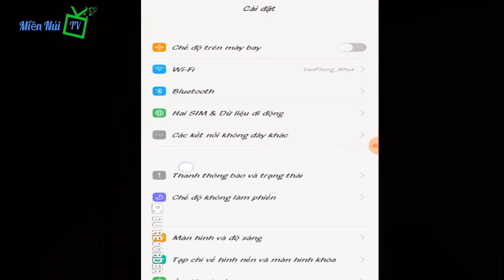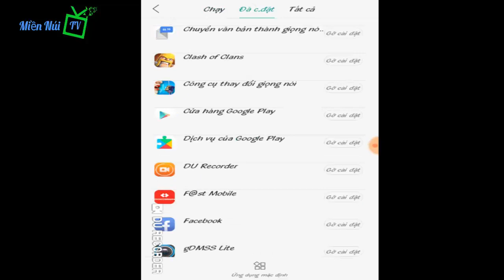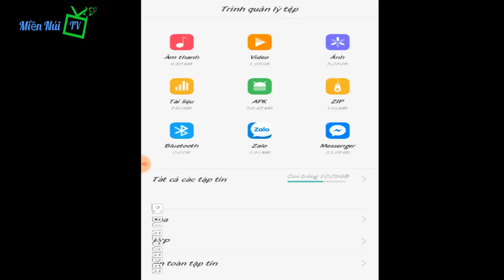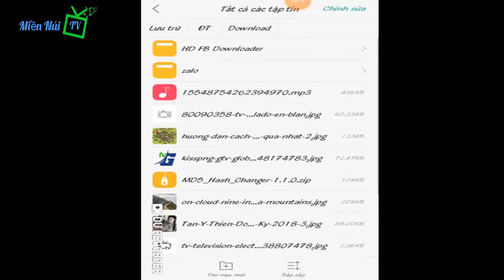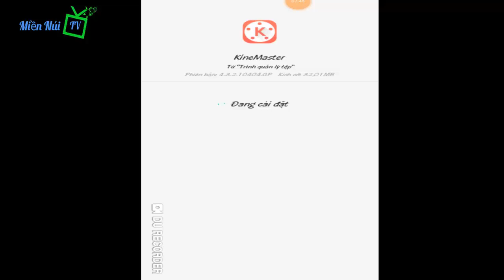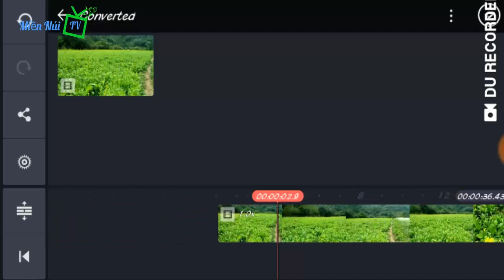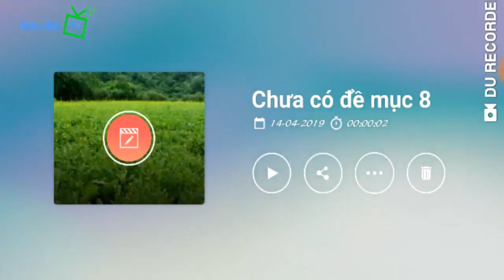Hướng dẫn xóa logo ứng dụng kinemaster miễn phí kinemaster biên tập video chuyên nghiệp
Hướng dẫn xóa logo ứng dụng kinemaster miễn phí   kinemaster là một ứng dụng biên tập video chuyên nghiệp dành cho youtuber .ứng dụng chỉnh sửa rất chuyên nghiệp đầy đủ tính năng sản xuất một video hấp dẫn thu hút người xem

Văn hóa - Ẩm Thực -Du Lich - Nét đẹp

👉Facebook cá nhân:

© Copyright by Miền núi tv  ∆ Do not reup
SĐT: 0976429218